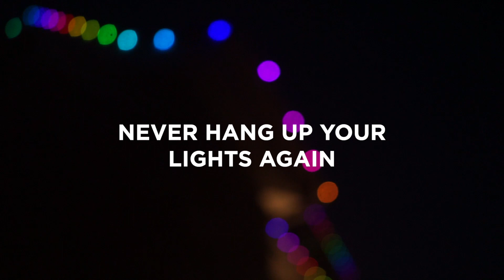Stunning home with EverLights Permanent Christmas Lighting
Bryan & Katie wanted to have EverLights installed on their home to celebrate all year round.  With their new app controlled system they can schedule their lights ahead of time and never worry about turning them on and off again.  The best permanent Christmas lights are made by EverLights!